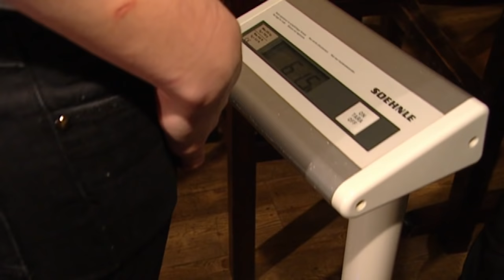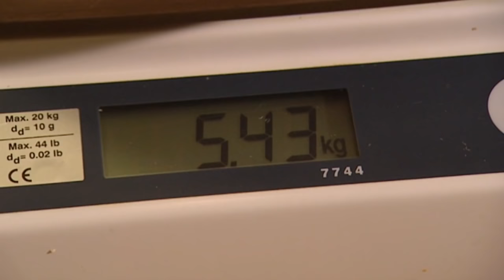Schnitzel XXL - Welt der Wunder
Schnitzel XXL:  Wer einmal richtig außergewöhnlich essen gehen möchte, der sollte einen Abstecher nach Hofheim in Hessen machen. Im Restaurant Waldgeist stehen  Riesenschnitzel und der Bembel des Todes - ein mit 8 Litern Bacardi-Cola gefüllter „Todeskrug“, auf der Speisekarte.   Döner XXL: Mit über 800 Kalorien zählt dieser Döner nicht gerade zur leichten Kost! Zwei Dönerladenbetreiber planen etwas Einzigartiges: sie wollen Deutschlands größten Dönerspieß herstellen und peilen die 100 Kilogrammmarke an. Ein normaler Spieß wiegt zwischen zehn und zwanzig Kilogramm. Kann der Riesenspieß überhaupt eine Masse von 100 Kilogramm  tragen, ohne dass er umkippt?

Welt der Wunder TV sendet auf Kabel Deutschland digital, ASTRA 19,2° Ost, Entertain (Kanal 89), Zattoo & im Live Stream über die Welt der Wunder TV Apps für iPhone, iPad, Android Smart TV sowie